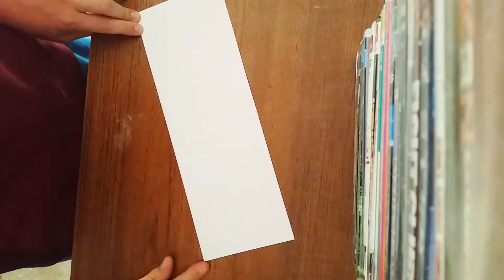how to make a viper paper plane